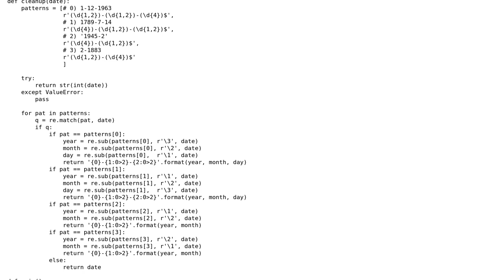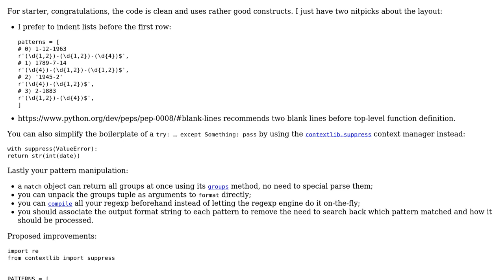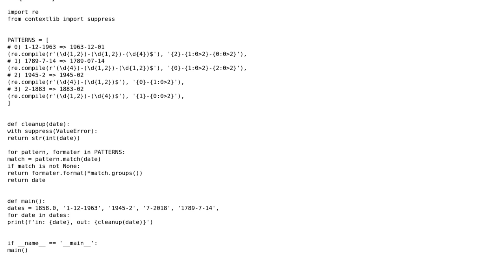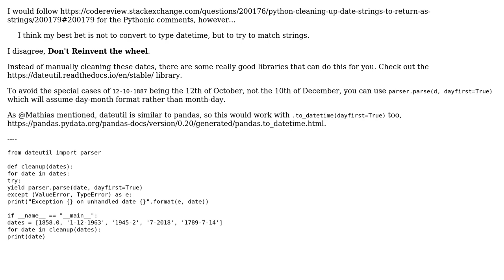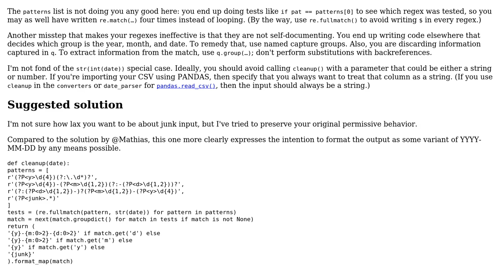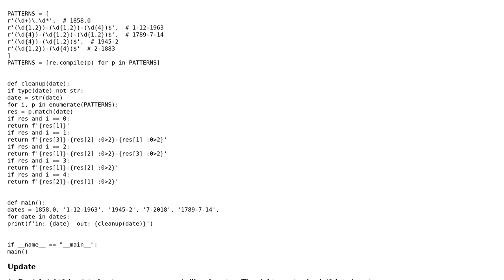Code Review: Cleaning up date strings in Python (5 Solutions!!)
Code Review: Cleaning up date strings in Python

With thanks & praise to God, and with thanks to the many people who have made this project possible! | Content (except music & images) licensed under CC BY-SA | Music | Images & others | With thanks to user RolfBly user RandomDude user Ludisposed user Daniel user 301_Moved_Permanently user 200_success and the Stack Exchange Network Trademarks are property of their respective owners. You are responsible for your own actions.